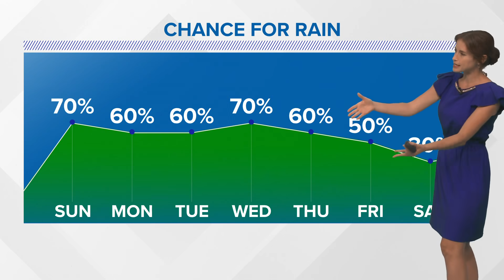Saturday 10 PM Tropical update: Tracking Invest 94 in the Gulf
A tropical wave near Yucatan will drift north toward the Texas coast early this week and spread rain across much of the western and northern Gulf Coast.

The wave is expected to become a depression or Tropical Storm Nicholas before it moves into southeast Texas on Monday. A ridge of high pressure over the southeast US will keep its direct path west toward Texas, but it will still spread deep tropical moisture and rain over coastal Louisiana.

We'll need to watch for some tropical downpours through the middle of the week. Totals of 2-4+ inches look likely this week for southeast Louisiana, while 5-10 inches of rain could fall along the southeast Texas and southwest Louisiana coasts. At the moment, models are hinting Wednesday could be the rainiest day for our area.

Another wave coming off of Africa has a medium chance of development this week. It's too soon to know what it will do, but it will face strong winds later this week that could hamper development. The next name on the list after Nicholas is Odette.

The National Hurricane Center is also highlighting a couple more spots with a change to develop long-term. One is off the East Coast of the US and would not threaten us. The other is way out near Africa.

Our area looks to remain quiet through next week.